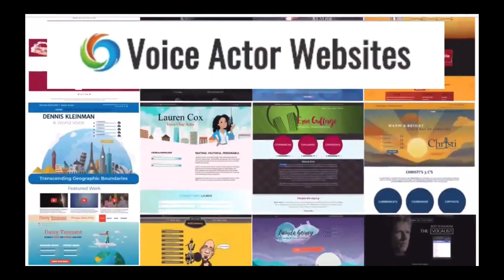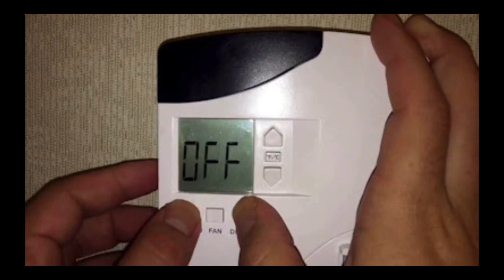VOBS - Voice Over Body Shop - Ep.204 with NYC VO Producer Bryant Falk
At The Voice Over Body Shop, we continue to look at what goes on with the folks who use our audio. Our guest this week is Bryant Falk from Abacus Entertainment!
As a professional voice over and on-camera commercial and corporate producer and director for 20 years, Bryan  has produced and directed spots, promos and corporate campaigns for clients such as Foot Locker, Bloomberg, Wal-Mart, Avastin, AMC, Bloomberg, MTV, The NBA and many, many more. Bryant coaches and records for some of the top names in the voice over industry.  With his company, Abacus Audio, he has crafted over 1000 of the industry's highest quality and unique demos.

HEY! Catch it if you can the replay all week on Facebook @ our homepage, VOBS.TV, and our podcast for those of you who love to listen on the go!
Voiceoveressentials., VOHeroes,
Sourceelements,  VoiceOverXtra,
VOICEACTORWEBSITES.

Vo2Gogo
Vo2Gogo.com

VOICEACTORWEBSITES.com